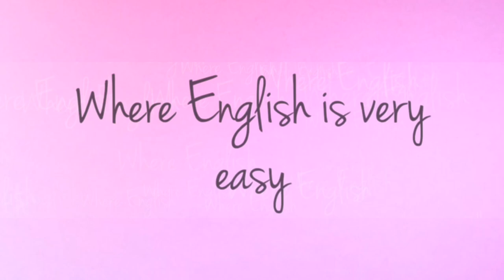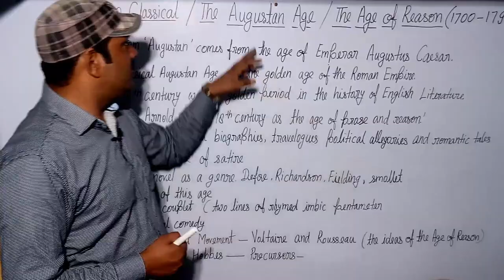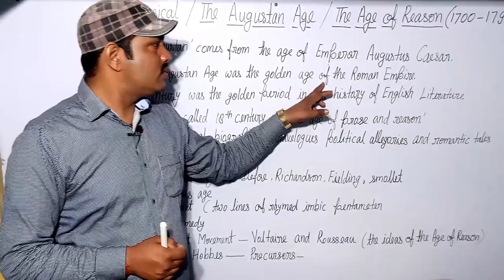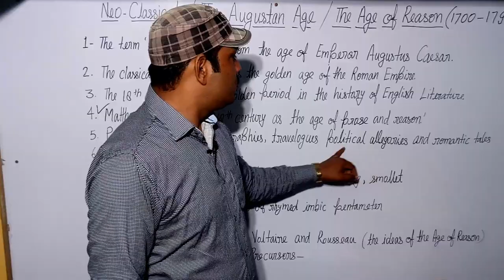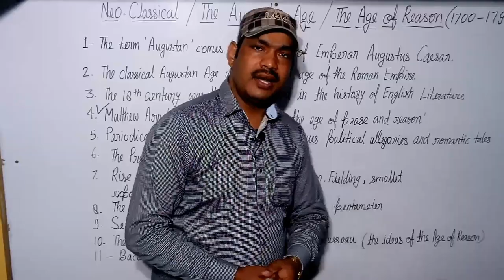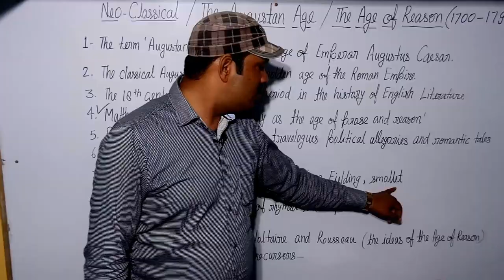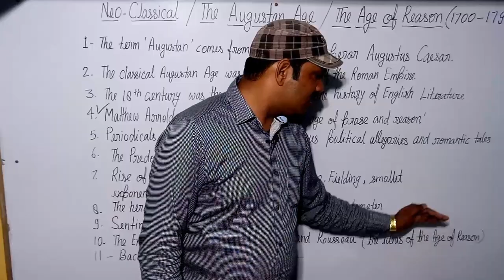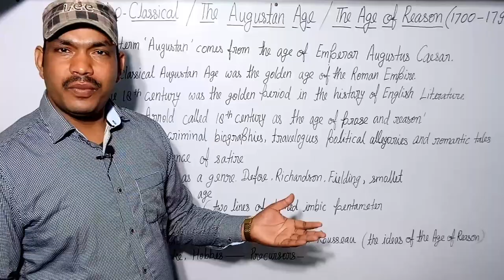Neo-Classical Age/Augustan Age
In this video you will find 11 most Important points about Neo-Classical Age or Augustan Age. These points are very helpful for your upcoming NTA-NET exam.